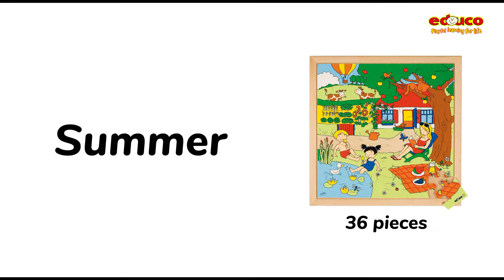Four Seasons Frame Puzzles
"Spring is gay with flower and song, summer is hot and days are long, autumn is rich with fruit and grain, winter brings snow and the New Year again." 🌺 ☀️ 🍂 ❄️